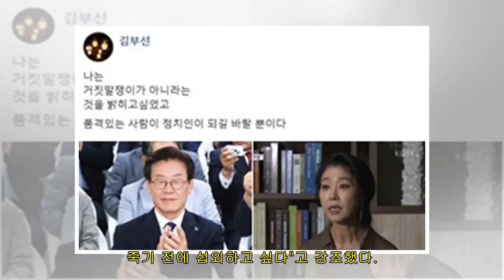'히든싱어5' 전현무 "모창 능력자들 가창력 업그레이드"